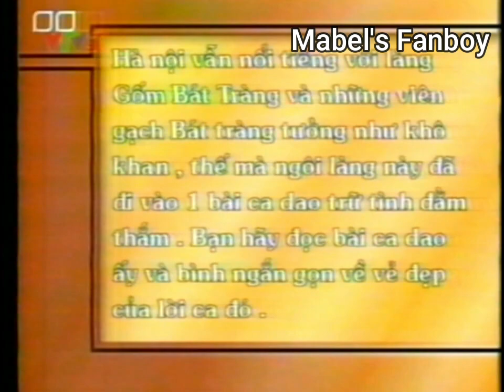(VTV3) Trích đoạn Cuộc thi tìm hiểu về Hà Nội (6/10/2000)